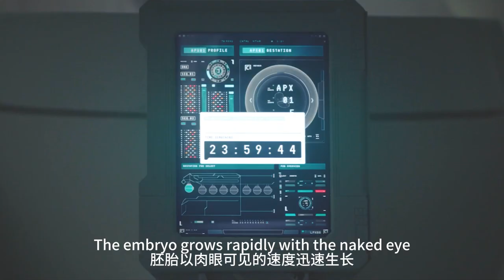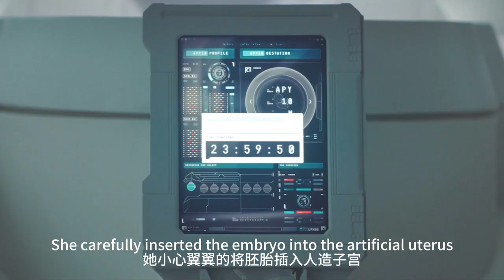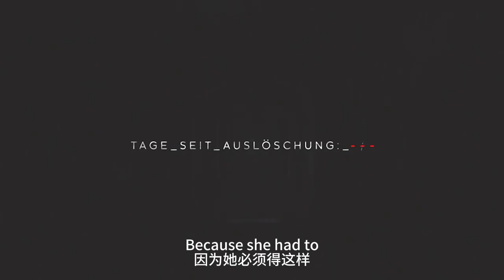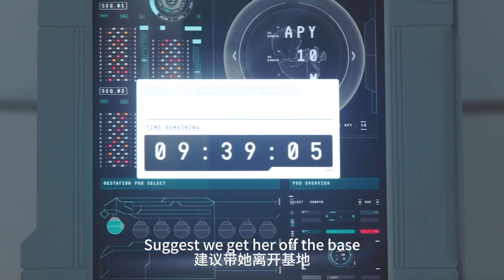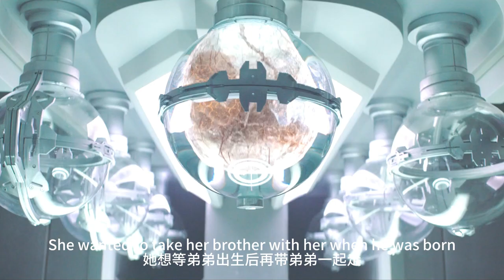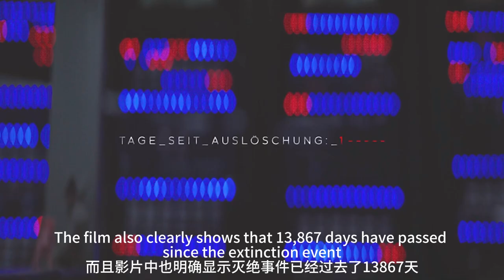【科幻戰艦】AI子宮生育人類，全球只剩一個女孩，結尾反轉出驚天秘密！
簡介：影片講述一名少女在人類滅絕後，被一個用於構造生命讓人類重現於地球、被稱為“母親”的機器人所創造，成為了新一代人類中的第一位，並且與“母親”保持著獨特的關係，然而一名受了傷的陌生人的到來使得這個關係受到動搖，讓這名少女對於母親告訴自己關於外面世界的一切以及母親的意圖產生了懷疑。